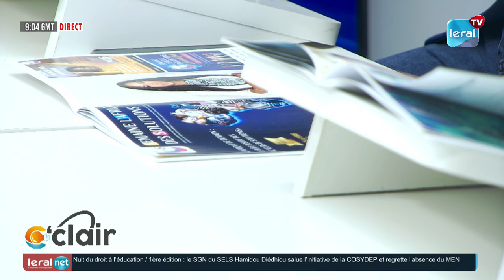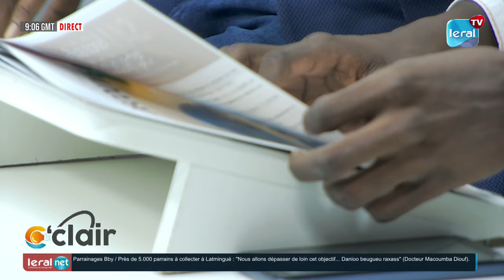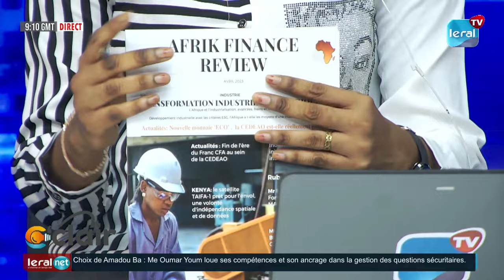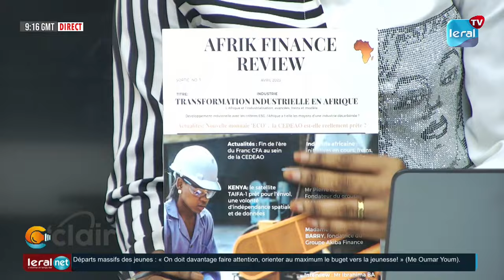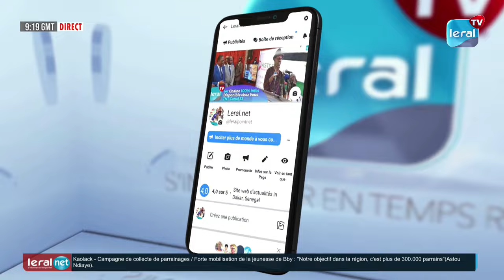Birahim Touré, Partage son Avis sur les Défis de l'Entrepreneuriat en Afrique, Notamment au Sénégal